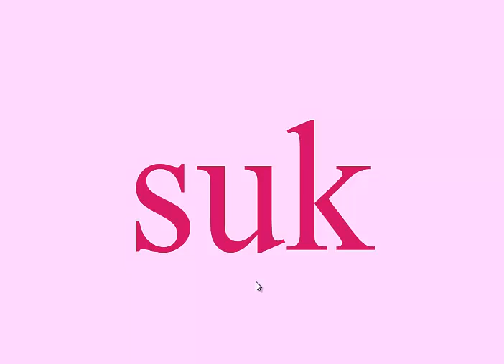Malá písmena_slova (2)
Video navazuje na "Malá písmena (1,2,3)"